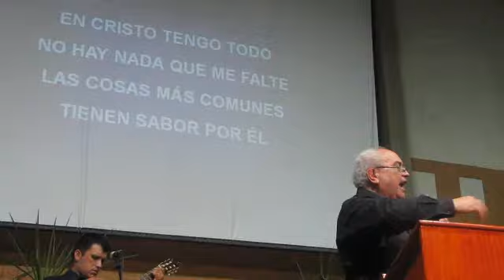Las Cosas Sencillas De La Nueva Vida - Trio Mar Del Plata